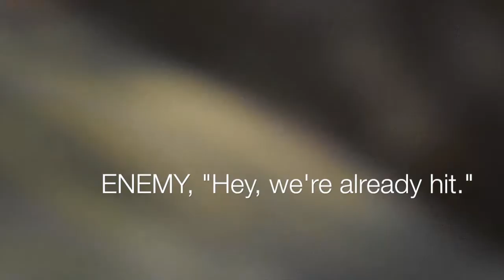MAG DUMP SQUAD WIPE Airsoft fun at Ground Zero USA 2018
EPIC TEAM WIPE at Ground ZERO Airsoft USA.
Stay off the open roads.  Stay alive.
KRYTAC L.V.O.A WARSPORT gameplay 2018
Operation "Jungle Love"
JULY 15, 2018